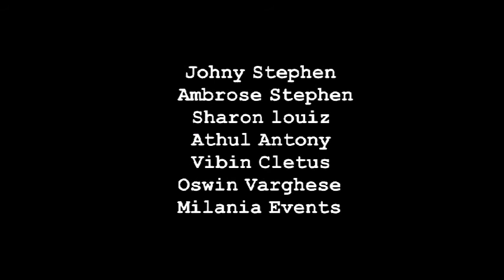Documentary about Fr.Mathew D'Cunha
Presented by Senior Altar Boys.
St.Ambrose Church, Edavanakkad